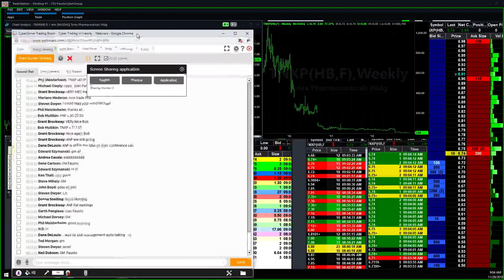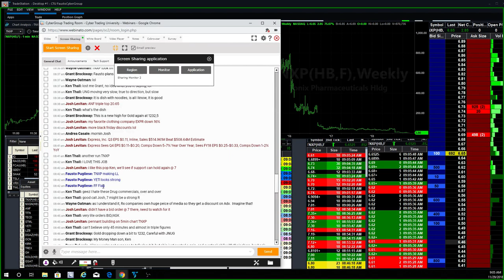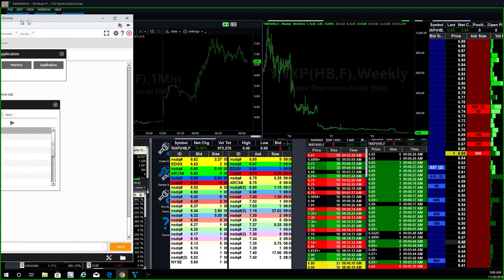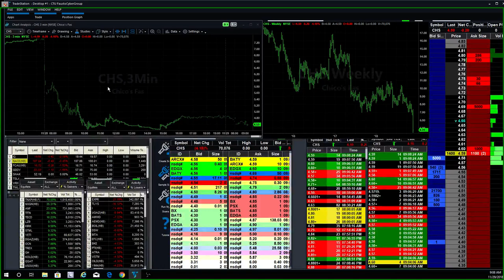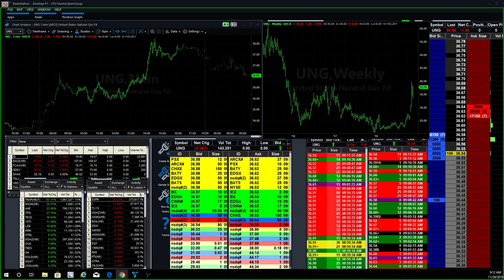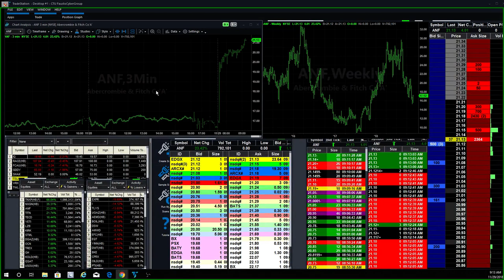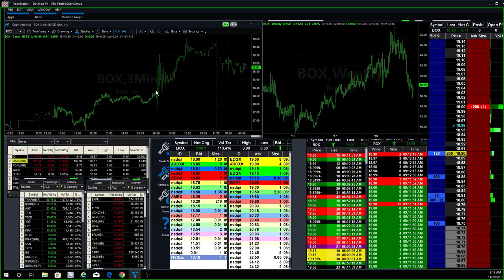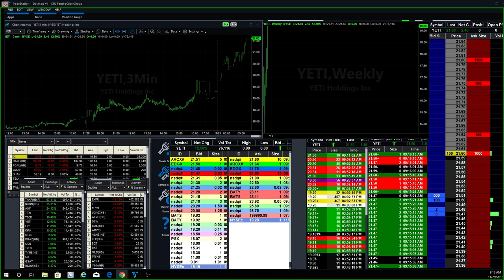Cyber Traders up $1,000+ in Pre-Market in $ANF, TNXP and $YETI